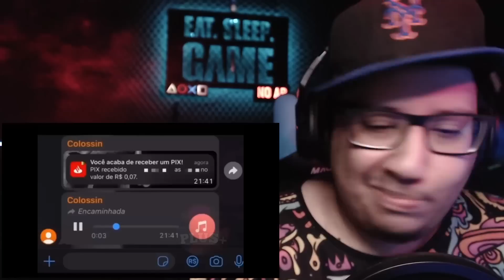CHEAT P0STY QUE TE FAZ DORMIR DANDO RISADA KKKKKKK